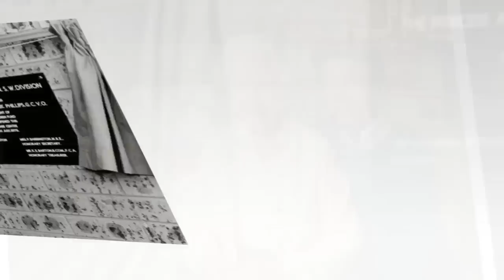Royal shock: Princess Anne fainted due to overwork, the Queen worried about loss her only daughter